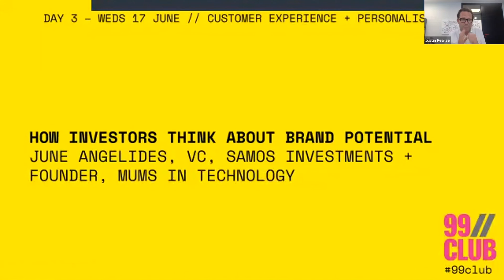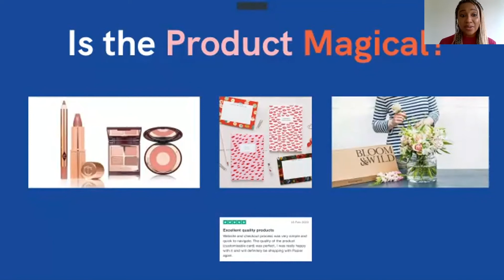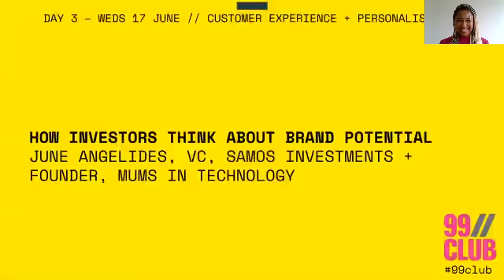99//Club Digital Festival: June Angelides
'How investors think about brand potential' - a talk by June Angelides, VC at Samos Investments & Founder of Mums in Technology, as a part of the 99//Club Digital Festival.

The week-long invite-only festival was a collaboration between MAD//Fest and New Digital Age. Over the course of five days, 99 speakers debated topics across themes including media and tech, customer experience and personalisation, brand experience and creativity and innovation for growth.